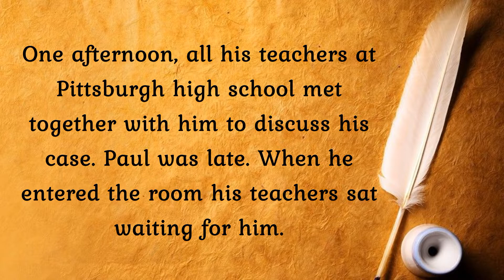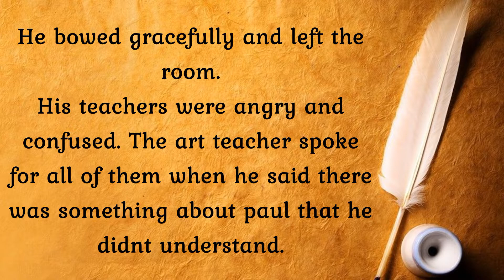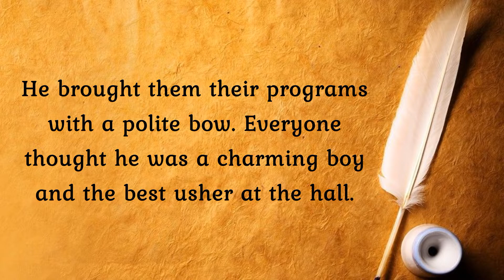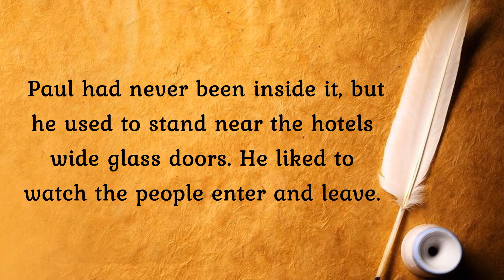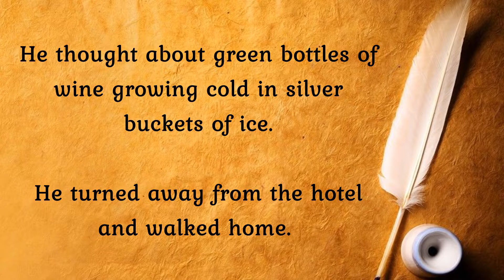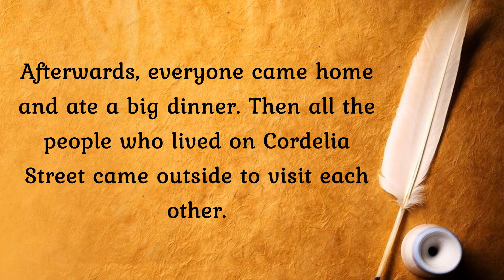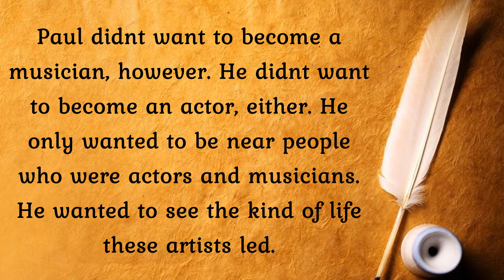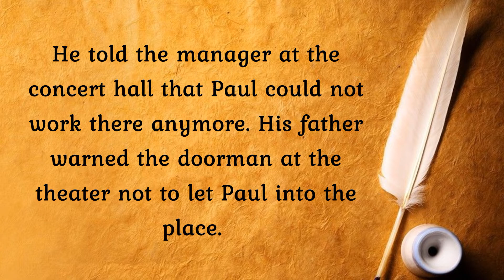13 minutes of English pronunciation Practice📚 Improve your English listening stories | Pauls Case #1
Our story today is called "Pauls Case."  It was written by Willa Cather. "Pauls Case" will be told in two parts.

Step 1 : Listen to the story without subtitles
Step 2 : Listen to the story with subtitles
Step 3 : Enjoy

♥ About this channel:

Through my videos you will improve your English speaking , listening and understanding skills.
People who read and listen English stories will improve in every area of English learning at a faster rate than students who don't.English Practice made a lot of English Stories with subtitles, so that you can use these videos to improve your English skills.

How to Learn English Through Story
- By reading and listening to our stories at your own level, you test the use of English for various purposes in various places.
-  Improved reading and listening skills, ability to read and accelerate, ability to write and spell, vocabulary, understanding, confidence, and fluency.